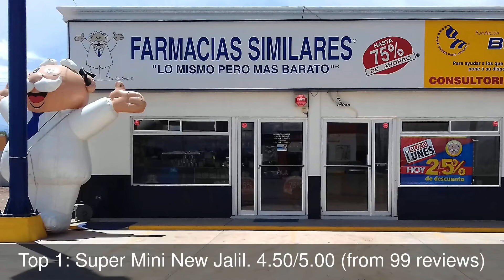Restaurants in Nuevo Casas Grandes, Mexico You MUST TRY in 2021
Nuevo Casas Grandes is a city in, and the seat of, the Nuevo Casas Grandes Municipality in northern Mexico.

1: Super Mini New Jalil
2: Las Palmas Coctelería